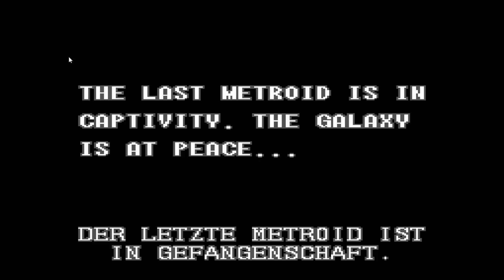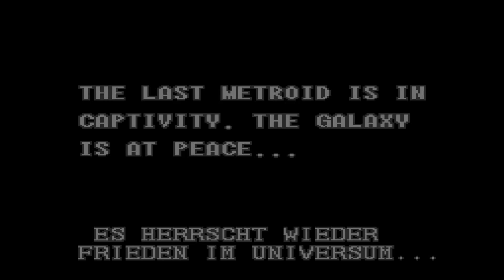Let's Play Super Metroid (100% [German]) [Part 1]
ja hallo liebe leute ja da ist mein erstes eigenes let's play und ist auch ein bisschen verkackt aber egal das werden wir in den nächsten parts beheben

nun zum spiel viel konnten wir nicht erreichen einpaar items eingesammelt morphball missiles und soweiter